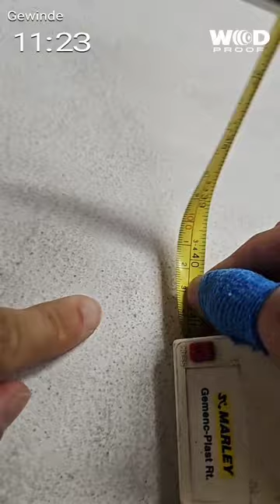Kasza Kornel KMB 23Q1